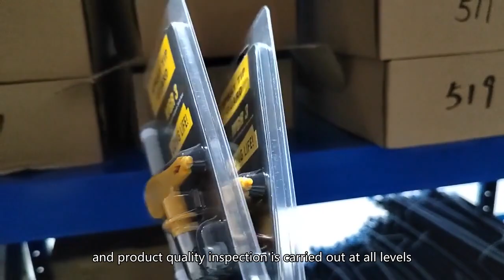graco sprayer accessories,graco spray gun accessories China yongkang best Custom-Made supply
graco handheld paint sprayer replacement parts,graco dewalt paint sprayer parts,airless paint sprayers paint sprayer with 7 8 accessory tool,graco x7 16j751 magnum x7 airless sprayer parts,ultra quickshot airless sprayer part number: 20b473,graco sprayer accessories,graco spray gun accessories China yongkang best Custom-Made supply,graco 17n166 sprayer parts,graco contractor airless spray gun parts,salvage titan airless paint sprayer parts,airless paint sprayer pump parts,proforce airless paint sprayer parts,
graco xr7 airless paint sprayer parts,titan airless paint sprayer parts for sale,campbell hausfeld airless paint sprayer 1 2 hp parts,repair parts for binks airless paint sprayer portland oregon,paint sprayer graco pump parts break down,graco sprayeraccessories,graco spray gun accessories China yongkang best Custom-Made supply,evicel laparoscopic airless spray accessory,